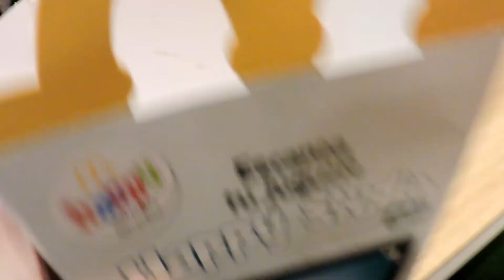Vlog un día conmigo en CORDOBA (España) 2023 | Ashllyramiz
Vlog un día conmigo en CORDOBA una VISITA 2023